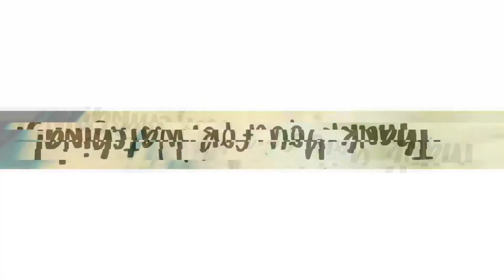Tok Tok Tok - Tiktok Mashup Official Top 20 Influencers PH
*If you have concern in this Video, If any producer or label has an issue with this song or picture, please get in contact with me and I will delete it immediately.

I hope you enjoy this video. Tiktok Mashup Official do not own this video, we respect the intellectual rights of others.